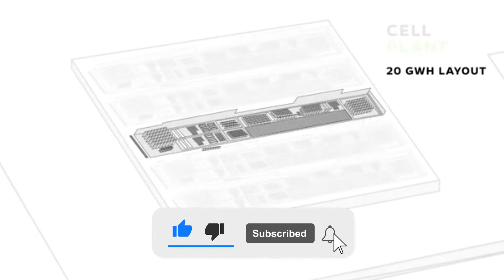Ola Electric Car Launch | Range 500 KM | 0 - 100 in 4 sec | Fastest electric car